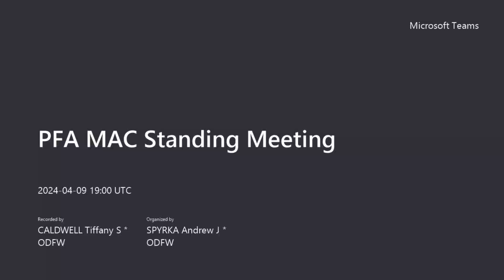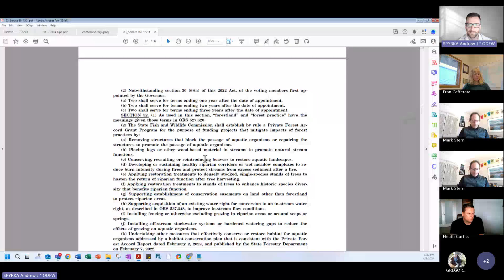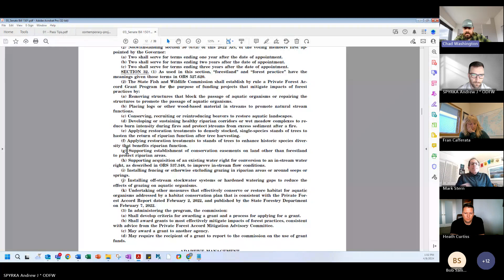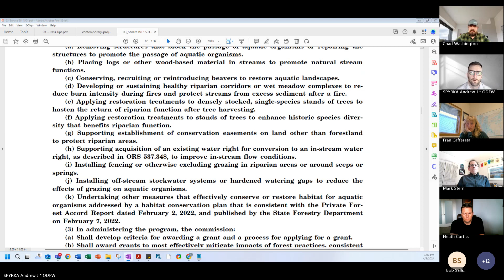PFA MAC Standing Meeting 20240409 120032 Meeting Recording